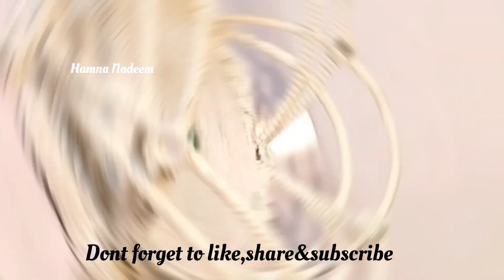3 Rope storage basket/ Diy rope organizer / Rope basket / Hamna Nadeem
Hey everyone,its me,In this channel I will show you different types of crafts,recycling ideas,newly crafts,and much more related to home decor ideas
So keep in touch with me

Diy craft
Diy craft for home decor
Diy craft easy
Diy craft for school
Storage basket
Storage basket ideas
Diy storage basket
Fabric storage basket
Diy rope basket
Diy storage basket ideas
Rope basket
Storage basket diy
How to make storage basket
Diy organizer basket
Diy fabric basket
Basket storage